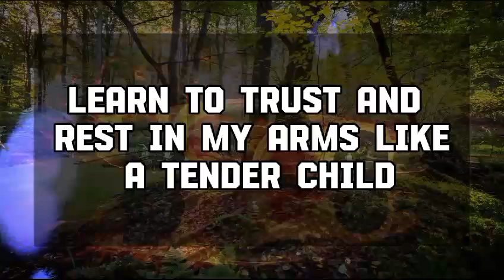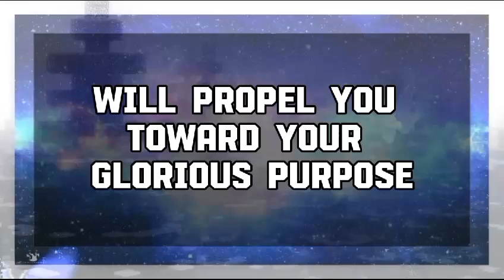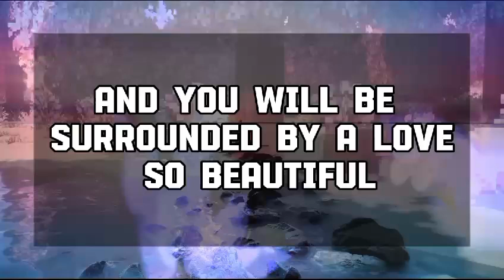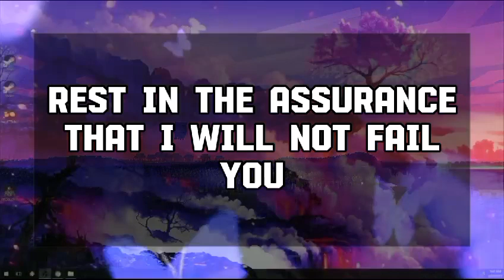God Message Today: THIS PERSON IS USING DARK TRICKS 💌 God message || Universe message